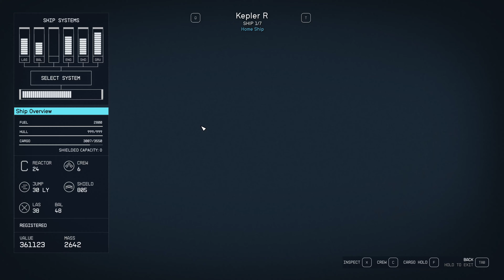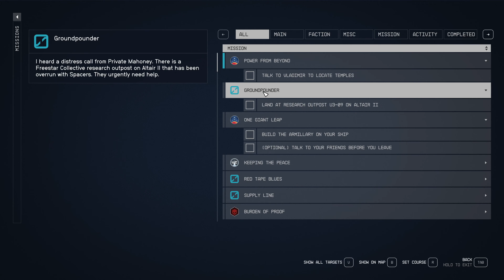StarField Part 53 The Hunter